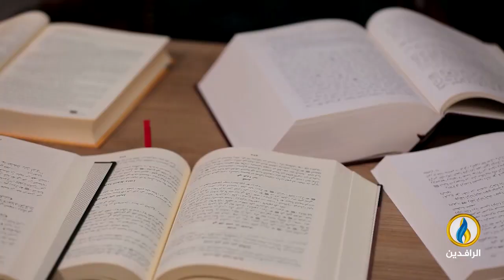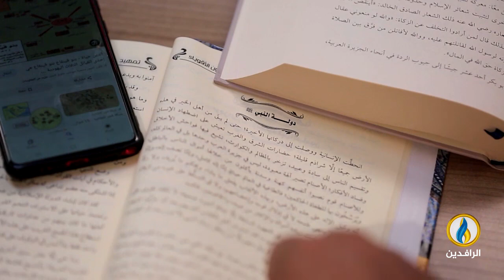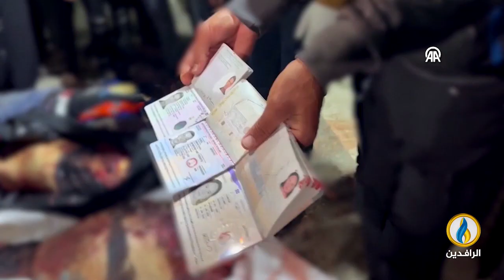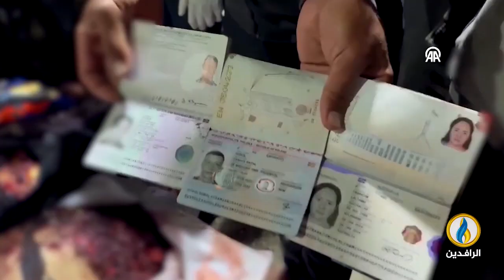حديث_العرب | ما دلالة اغتيال قائد إيراني بارز في دمشق؟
ضيوف الحلقة:

باسل حفّار - مدير مركز إدراك للدراسات
عباس الكعبي - كاتب صحفي

تقديم:
جهاد عدلة